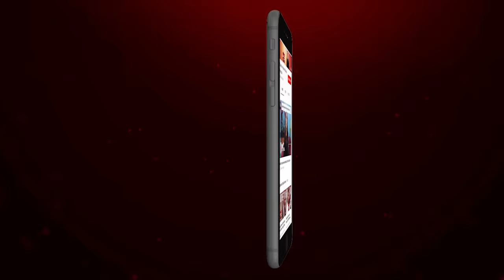How Usman Peerzada Met Samina Peerzada | Speak Your Heart with Samina Peerzada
Usman Peerzada is one of Pakistani’s legendary TV and film actor, director and producers. He has acted in a number of films like Nazdeekiyan and Beyond the Last Mountain. He has also appeared in a number of successful dramas from PTV and several private channels as well. His most famous dramas include Teesra Kinara, Saahil and Darya. He is married to veteran actress Samina Peerzada. Watch the husband and wife indulge in a conversation about their life and togetherness on Speak Your Heart.

Furniture Partners: Habitt
Makeup & Hair: Diva Beauty Salon
Jewellery: Shafaq Habib,
Wardrobe: Sania Mastakiya